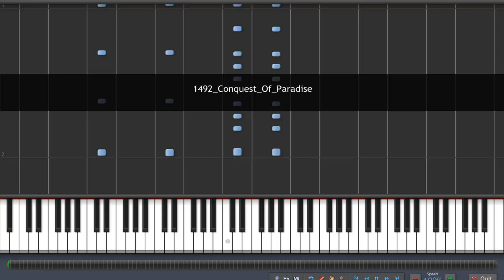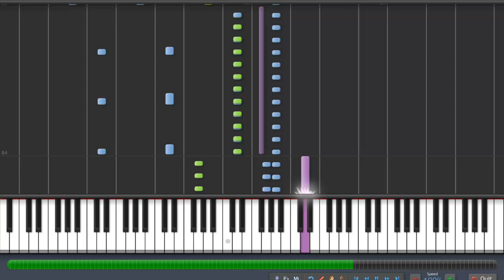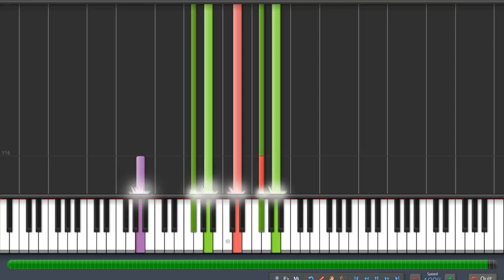How to play the conque of paradise on synthesia .mp4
I've hidden some of notes
to make it easier